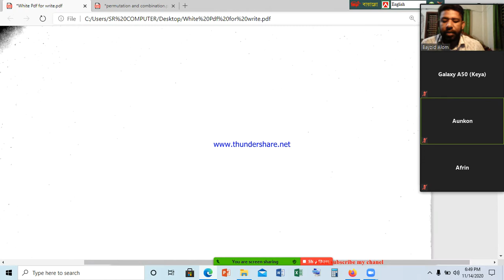binnash o mabesh, permutation and combination